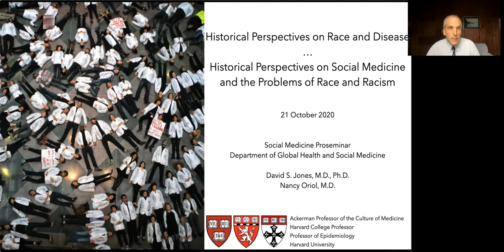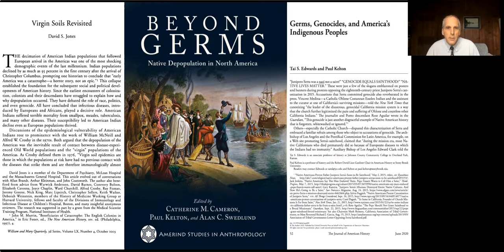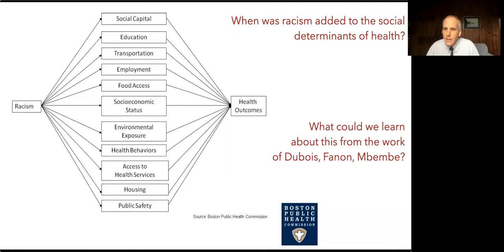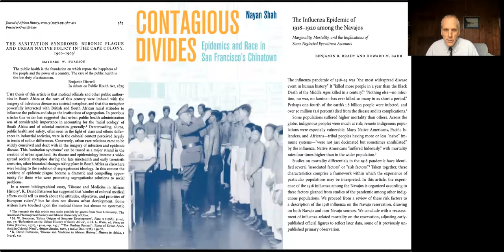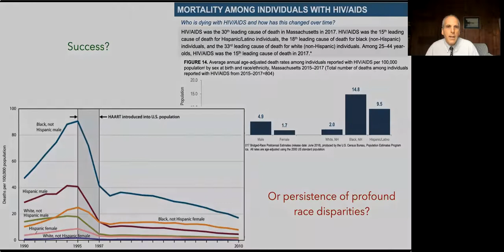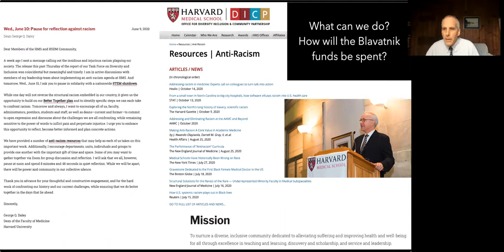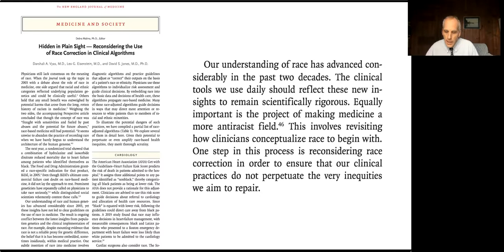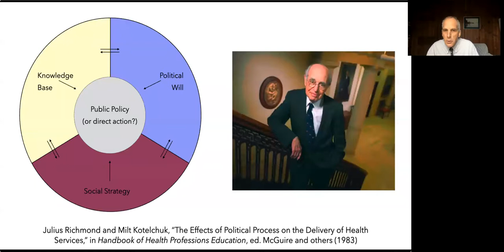GHSM Proseminar 3: Dr. David Jones and Dr. Nancy Oriol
In the third Proseminar in Social Medicine lecture, Dr. David Jones, Harvard College Professor and A. Bernard Ackerman Professor of the Culture of Medicine at Harvard University and Harvard Medical School as well as Professor of Epidemiology at Harvard School of Public Health, presents, "Historical Perspectives on Race and Disease." Dr. Nancy Oriol, Faculty Associate Dean for Community Engagement in Medical Education; Lecturer on Global Health and Social Medicine; and Associate Professor of Medicine at Harvard Medical School, serves as discussant.